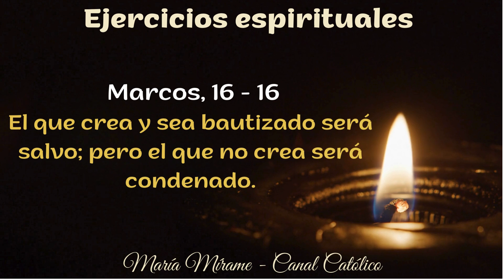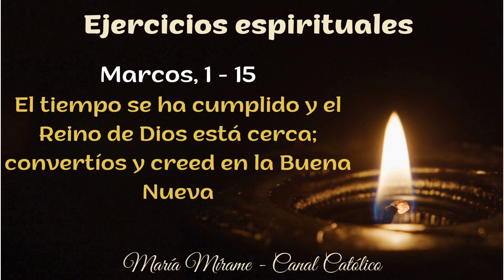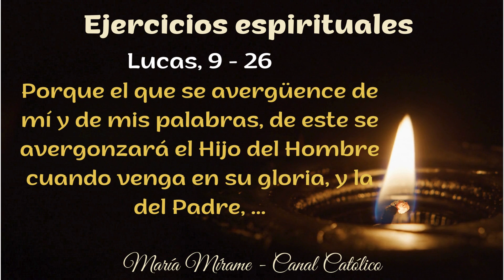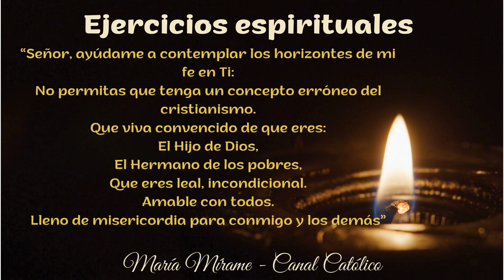✝️Ejercicios espirituales🛐 junio, día 6: "Empieza el camino" 🙏